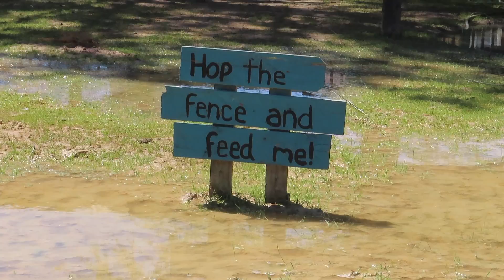Gator Country's Tortoise Encounters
My sister asked me to watch my nephew while she went on a vacation, so we headed to Gator Country near Beaumont, Texas, climbed into the tortoises pen and fed them lettuce. What a blast!